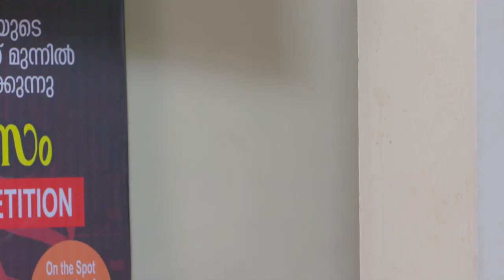STAR VANAMPADI 285 TD 06 01 18 REV